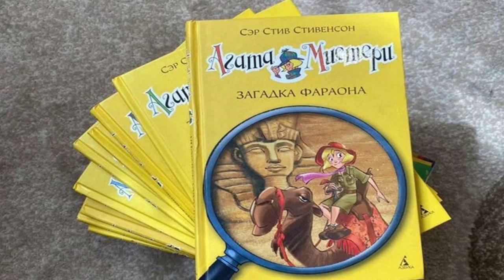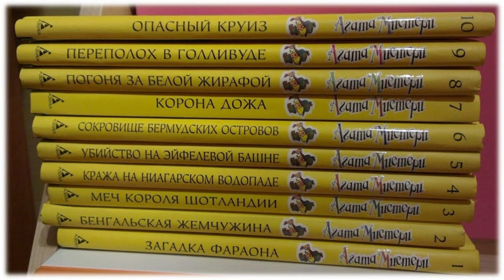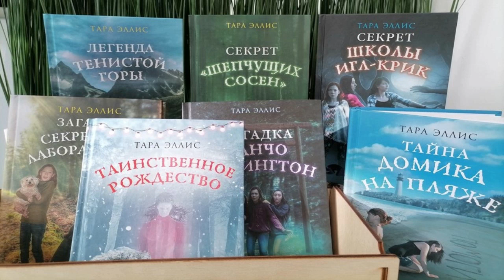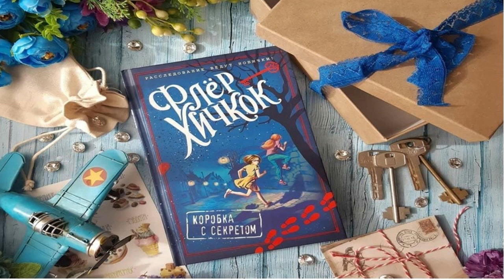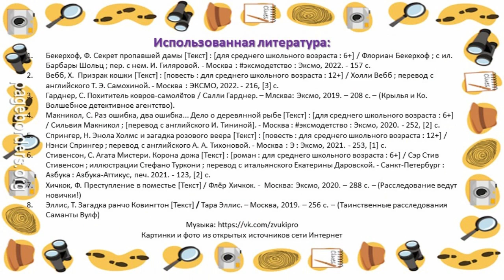Книжные сыщики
Городская детская библиотека № 1 им. Е. С. Коковина представляет самые популярные детские детективы.